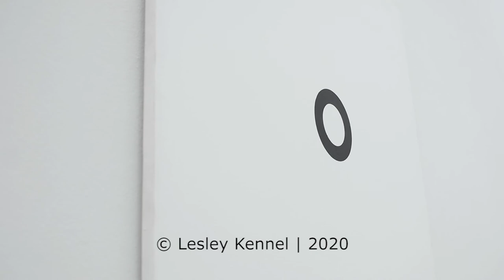Dezemberausstellung / Living with Art | Beim Stadthaus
Dezemberausstellung: Fokus unter 40
Die Dezemberausstellung ist seit mehr als 100 Jahren die vielbeachtete Plattform für das Kunstschaffen mit Bezug zu Stadt und Region Winterthur. Das Format ermöglicht eine repräsentative Ausstellung regionaler zeitgenössischer Kunst und bietet einen willkommenen Anlass zum gegenseitigen Austausch. 2020 findet erneut eine Fokus-Ausstellung statt. Für die aktuelle Ausgabe richten die Kuratoren ihren Fokus auf das jüngere Kunstschaffen und laden ausschliesslich Künstlerinnen und Künstler bis zu ihrem vierzigsten Lebensjahr ein. Die Ausstellung will dabei speziell den Nachwuchs fördern und ihr Schaffen zur Diskussion stellen. Ziel ist es, den Künstlerinnen und Künstlern die Möglichkeit zu bieten, zusammenhängende

Werkgruppen zu präsentieren bzw. ortsspezifische Installationen zu realisieren, um so einen vertieften Einblick ins jeweilige Œuvre zu ermöglichen.

Living with Art
In den 1960er und frühen 1970er Jahren entwickelte sich die Kunst rasant weiter: Pop Art, Minimal Art, Land Art, Konzeptkunst, Performance,  Videokunst und Arte Povera… Die Künstlerinnen und Künstler stellten sowohl das Verhältnis der Betrachter zum Kunstwerk als auch die Stellung der Institution Museum als Ort der Kunst in Frage. Sie experimentierten mit neuen Medien und Materialien. Diese Mischung aus grosser  künstlerischer Experimentierfreudigkeit und radikalem Denken förderte eine bis heute in ihrer Dichte ausserordentliche Blüte der Kunst. Die Epoche ist in den Strömungen der Minimal und Postminimal Art sowie der Arte Povera im Kunst Museum Winterthur exemplarisch vertreten.

Das Ehepaar Agnes und Frits Becht aus Amsterdam konnte sich dem damaligen Sog der Kunst ebenfalls nicht entziehen. In direktem Kontakt mit den Künstlerinnen und Künstlern bauten sie eine der grossen niederländischen Privatsammlungen auf. Dabei gingen sie nicht strategisch vor, sondern folgten dem Prinzip, Neues für sich zu entdecken. Ihr Anliegen war es, dem Ausstellungstitel Living with Art entsprechend, mit der Kunst zu leben, die Kunstschaffenden zu unterstützen und freundschaftlich zu begleiten. Daraus wuchs eine erstrangige Sammlung von grosser Stilsicherheit. Beeindruckend ist dabei vor allem, dass das Ehepaar die Werke jeweils unmittelbar nach der Entstehung erwarb. So wurden zahlreiche Werke von damals jungen, aufstrebenden Künstlerinnen und Künstlern früh erworben, deren Schaffen inzwischen längst in die Kunstgeschichte eingegangen ist.

Das Kunst Museum Winterthur durfte kürzlich eine Auswahl bedeutender Werke aus der Sammlung Agnes und Frits Becht als Dauerleihgabe entgegennehmen. In einer ersten Präsentation werden Arbeiten von Künstlern wie Bill Bollinger, Olivier Mosset, Fred Sandback, David Tremlett und Richard Long den entsprechenden Beständen der eigenen Sammlung gegenübergestellt und ermöglichen im Dialog einen Einblick in eine legendäre Epoche, eine Zeit des Aufbruchs in Kunst und Gesellschaft: Living with Art.